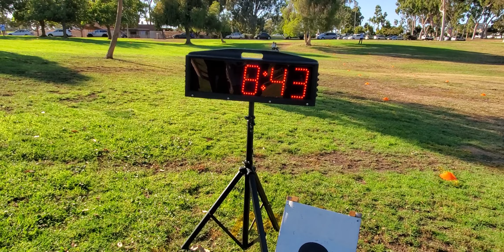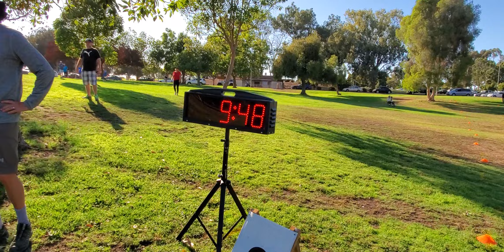Pacific Coast Cross Country Championships at Morley Field, San Diego CA 2019. 4 miles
Mesa College X-country Team won the race with a perfect score...Coach Sean Rickets.